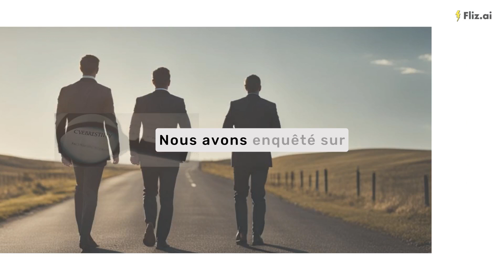Les métiers de la cybersécurité en 2024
Cybersécurité 🛡️💻: Au cœur de la protection de notre monde connecté, une mission vitale pour sécuriser les données et préserver la confidentialité dans l'ère numérique.